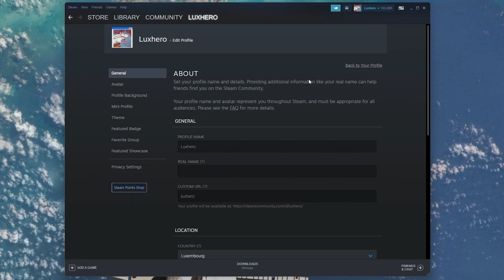Steam - How To Hide Recent Game Activity & Hours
A short tutorial on how to hide your recent game activity and hours on Steam.

Timestamps:
0:00 - Introduction
0:14 - Steam Profile
0:22 - Privacy Settings
0:35 - Hide Game Activity